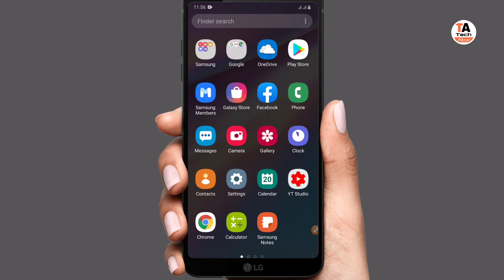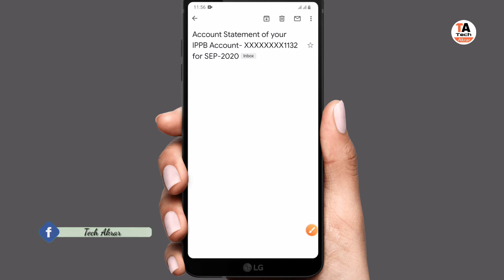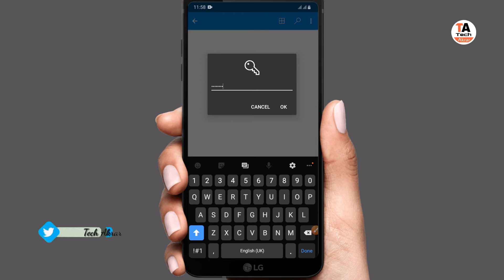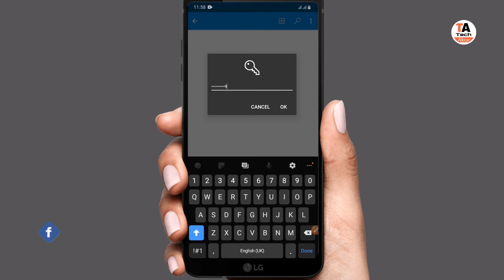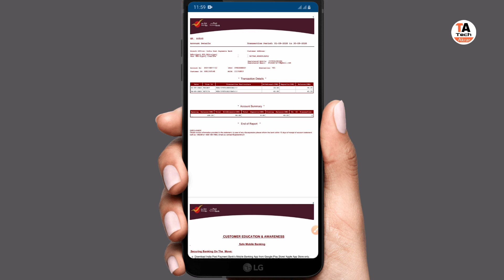India post payment Bank mini statement PDF file password | ippb account mini statement PDF password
india post payment bank mini statement pdf file password

1 Boya Mic
2 Camera Stand
3 Ring Light
4 DSLR Camera
5 Laptop

1 iTel vision 1
2 Oppo A53
3 Tecno Spark 5 Pr
4 Vivo y12
5 iPhone 11
6 iPhone 7

HDFC mobile banking activate video link

Axis Bank debit card pin set video link

HDFC mini statement password video link

⁸
Canara Bank mini statement password video link
https:/

Indian bank balance enquiry video link

● TechAkrar Welcome

Namaskar doston aap sabhi ka Swagat hai Hamare channel per Technology banking related video dekhne ke liye channel ko subscribe Karen aur Bell icon ko Jarur dabane Ki Aane wali video aap tak pahunch ki Rahe bilkul muft mein

नमस्कार दोस्तों आप सभी का स्वागत है हमारे चैनल पर टेक्नोलॉजी रिलेटेड वीडियो बैंकिंग रिलेटेड वीडियो देखने के लिए चैनल को सब्सक्राइब करें बैल आइकन जरूर दबाएं की आने वाली वीडियो आप तक पहुंचती है बिल्कुल मुफ्त